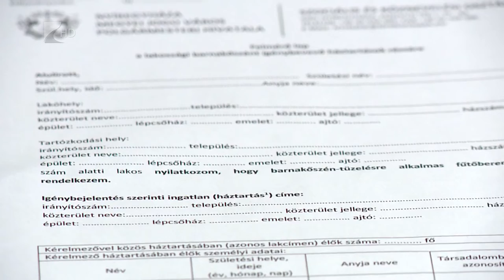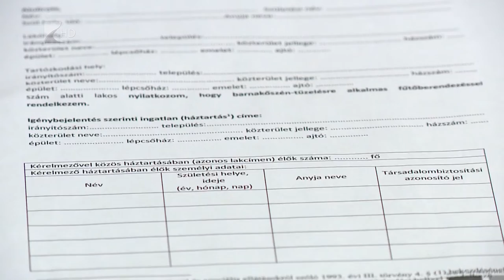Igényfelmérés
Felmérik a lakosság barnakőszén igényét. Az egész országra kiterjedő felmérést Magyarország kormánya a kialakult energiakrízis miatt indította el. A lakosok szeptember 29-ig adhatják le személyesen, vagy elektronikus úton az ehhez kapcsolódó dokumentumokat. Az igényfelméréshez nem tartozik tényleges természetbeni barnakőszén támogatás.